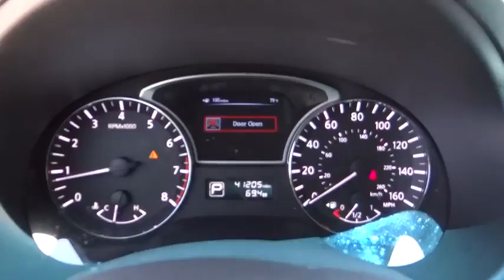2013 Nissan Altima Riverside, Fontana, Redlands, Rancho Cucamonga, Palm Springs, CA 00P808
2013 Nissan Altima
2013 Nissan Altima 2.5 S - Stock#: 00P8087R - VIN#: 1N4AL3AP4DC912018

Fairview Ford
292 North G Street

CVT with Xtronic. The cabin's invisible DO NOT DISTURB sign keeps wind and road noise out. Simple switchgear is as easy as ABC. FAIRVIEW FORD...WE'RE RIGHT OFF THE 215 FWY, WE'RE ALWAYS RIGHT ON THE PRICE !!! Fairview Ford is proud to offer this terrific 2013 Nissan Altima. This car is an amazingly fuel efficient Nissan. No longer will you break the bank when you pull up to the gas pump. This Altima is nicely equipped with features such as CVT with Xtronic. FAIRVIEW FORD...41 YEARS FAMILY OWNED, 41 YEARS FAMILY FRIENDLY !!!